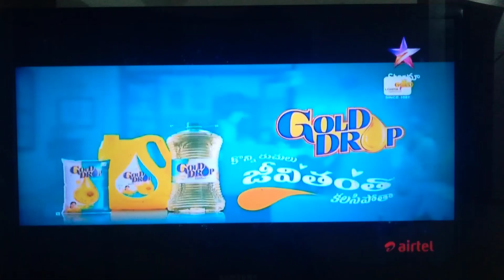Savlon powder handwash ad